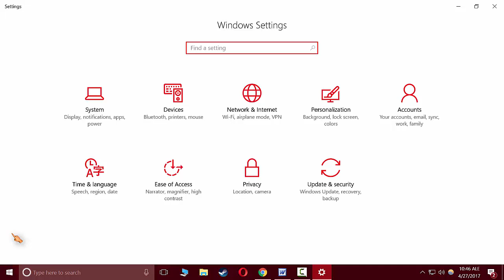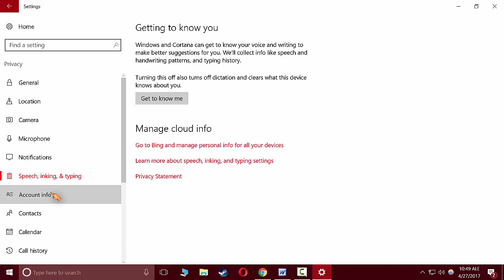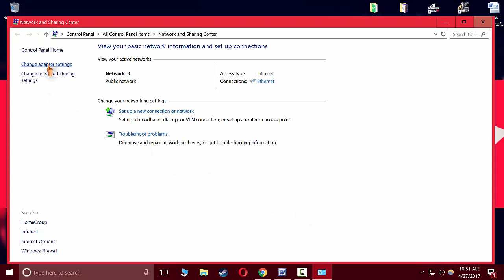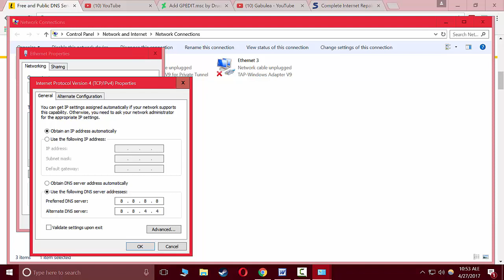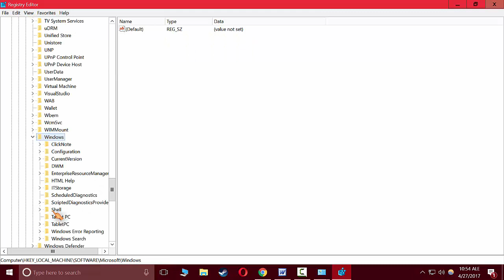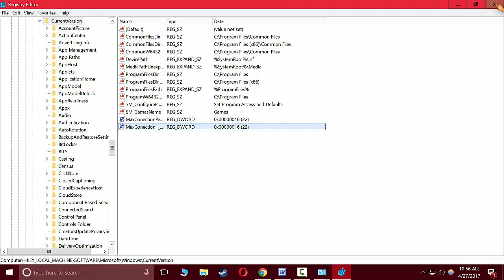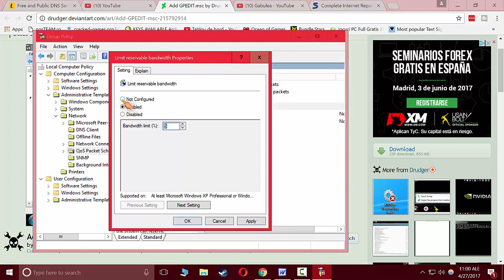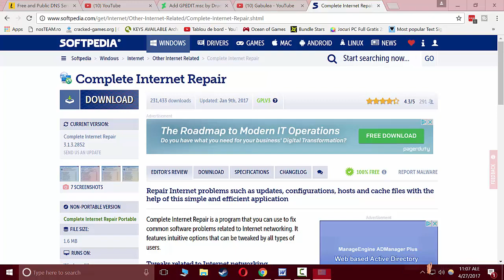Mareste Viteza de Internet Setari Explicate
★ Recomanda acest Canal prietenilor tăi, distribui pe unde poţi şi de câte ori poţi, îţi mulţumesc pentru ajutorul acordat..

★ Daca doriti o viteza de internet mai mare o puteti obtine cu cateva setari.

★ Comenzi Registry
MaxConnectionPerServer 16
MaxConnection1_0Server 16